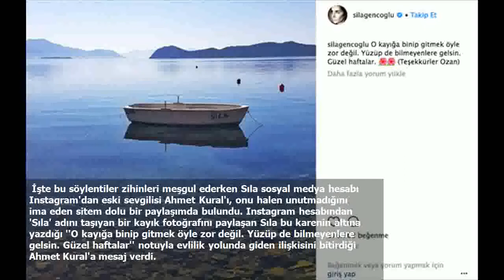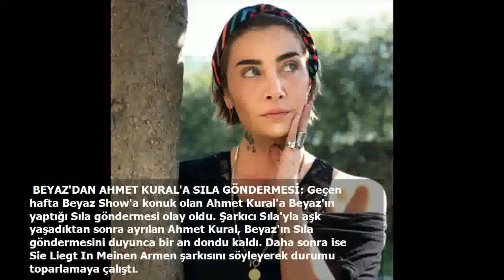Sıla Gençoğlu Ahmet Kural'ı unutamamış öyle bir şey paylaştı ki.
Kısa süreli de olsa Sıla Gençoğlu - Ahmet Kural aşkı herkesin hayranlıkla baktığı, imrendiği bir aşk hikayesi olmuştu. Aşkları öylesine masum ve samimiydi ki bir anda sosyal medyanın en gözde ikilisi olmuşlardı. "Ahmet Kural'ın Sıla'ya baktığı" gibi bakmak sevgiliye bakışın en derin ve anlamlı halinin ifadesi olmuştu tüm zihinlerde. Ancak bu efsane aşkın bitişi de efsane oldu. Ayrılığın sebebinin Ahmet Kural'ın Sıla'ya kıskançlığı sebebiyle tokat attığı iddiasıyla gerçekleştiği gündeme geldi. Ancak ne Ahmet Kural ne de Sıla Gençoğlu ayrılıklarının sebebine dair bir açıklama yaptı.
Instagram hesabından 'Sıla' adını taşıyan bir kayık fotoğrafını paylaşan Sıla bu karenin altına yazdığı ''O kayığa binip gitmek öyle zor değil. Yüzüp de bilmeyenlere gelsin. Güzel haftalar'' notuyla evlilik yolunda giden ilişkisini bitirdiği Ahmet Kural'a mesaj verdi.
 Bu paylaşıma gelen yorumlar Sıla'nın Ahmet Kural'a büyük bir taş attığı ve oyuncuya dair hâlâ daha bir şeyler hissetmeye devam ettiği şeklinde yorumlandı.
 BEYAZ'DAN AHMET KURAL'A SILA GÖNDERMESİ: Geçen hafta Beyaz Show'a konuk olan Ahmet Kural'a Beyaz'ın yaptığı Sıla göndermesi olay oldu. Şarkıcı Sıla'yla aşk yaşadıktan sonra ayrılan Ahmet Kural, Beyaz'ın Sıla göndermesini duyunca bir an dondu kaldı. Daha sonra ise Sie Liegt In Meinen Armen şarkısını söyleyerek durumu toparlamaya çalıştı.